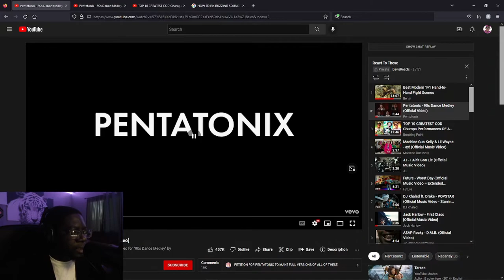Best 1 on 1 Who Got The Better Hands Reaction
This Is My Pointless Bio LMFAO SIKE! This Is My Video And I'm Looking To Collab And Create With Beautiful Funny Intelligent People.

✘ Snap - SupremeKing96
✘ Merch - Coming Soon!!!
✘ PSN - Twitch-MrBandit1

✘ Snap - SupremeKing96
✘ Merch - Coming Soon!!!
✘ PSN - Twitch-MrBandit1
✘ ClothingLine - OfficiallyCertifiedClothing
   -Snap - OfficiallyCert0
   - _OfficiallyCertified_